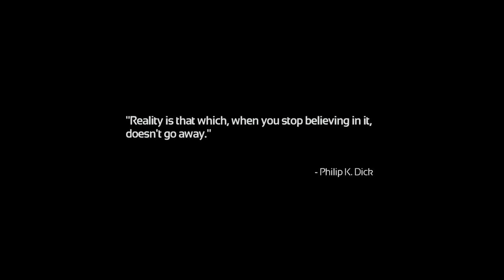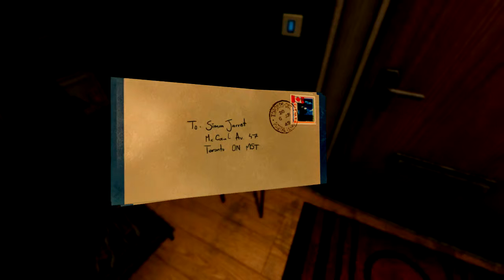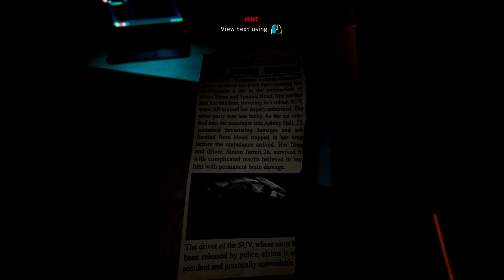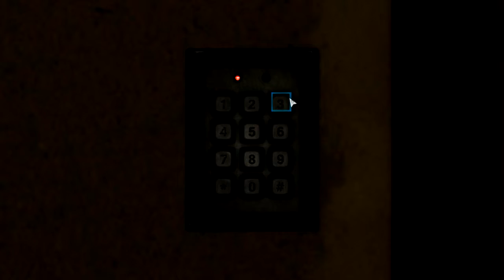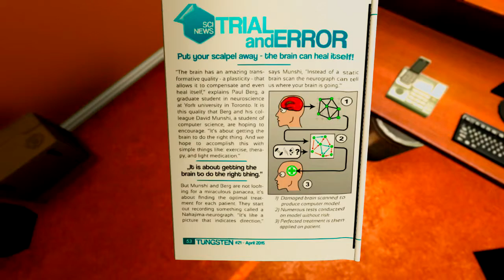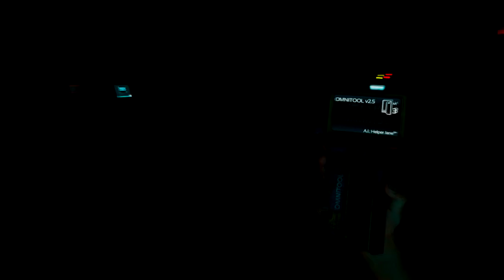soma pt1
This is part 1 of of my new lets play is a horror/jump scare game i hope you guys will come along and get scared with me!